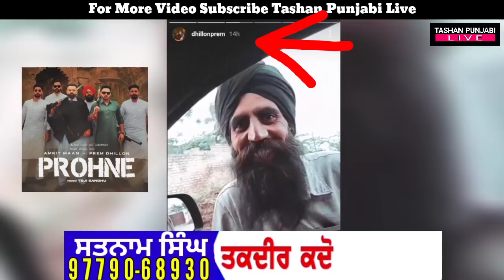Sidhu Moose Wala Announced Final Release Date Of Moose Tape Album | Prem Dhillom Amrit Maan